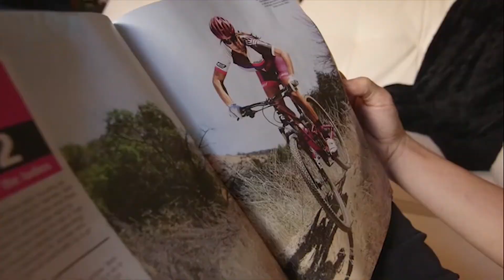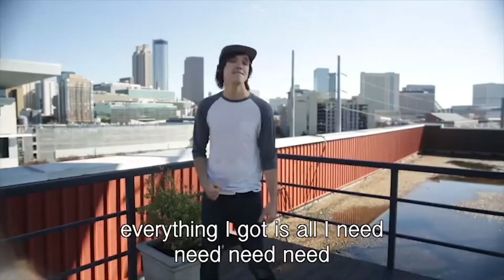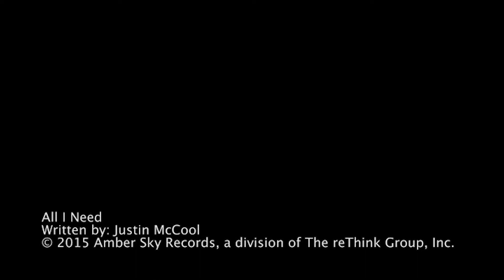All I Need - Orange Kids Music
Life App Contentment Music Video